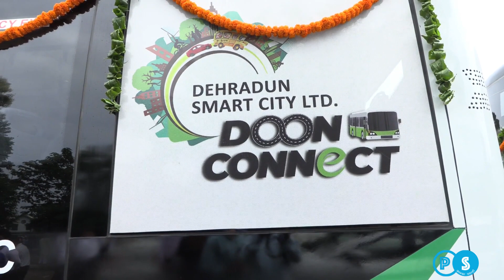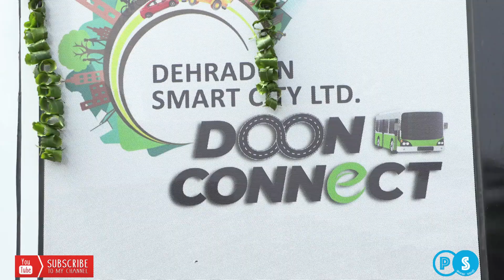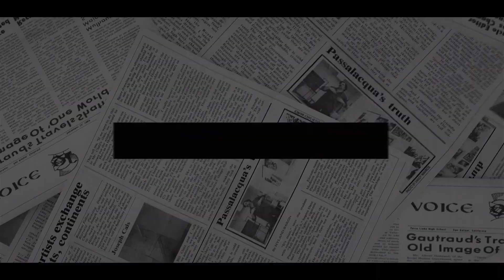dehradun ki smart bus, देहरादून की सड़को में दौड़ रही स्मार्ट बस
स्मार्ट सिटी परियोजना के तहत चलने वाली पांच इलेक्ट्रिक स्मार्ट बसों को उत्तराखंड के मुख्‍यमंत्री पुष्‍कर सिंह धामी ने रेंजर ग्राउंड से रवाना किया।अब जौलीग्रांट एयरपोर्ट तक  इलेक्ट्रिक स्मार्ट बस में सफर किया जा सकेगा.